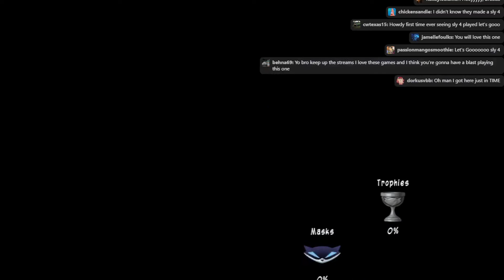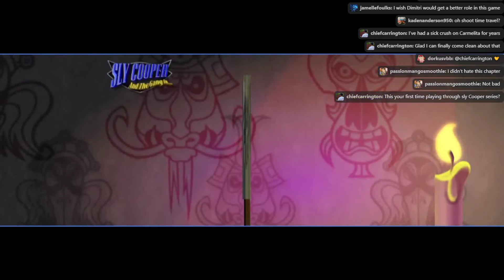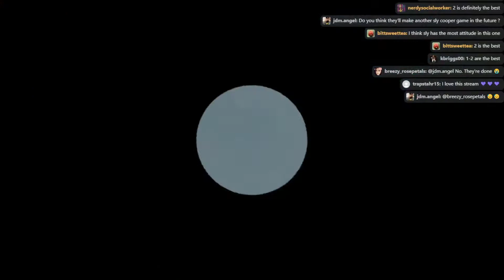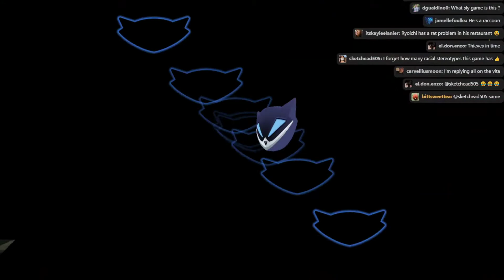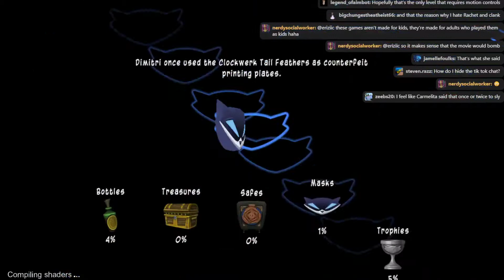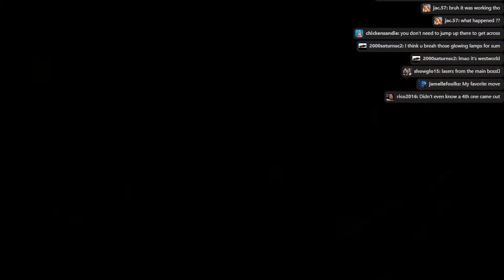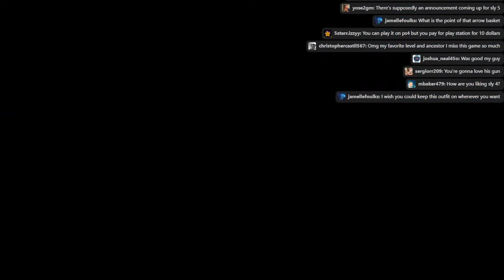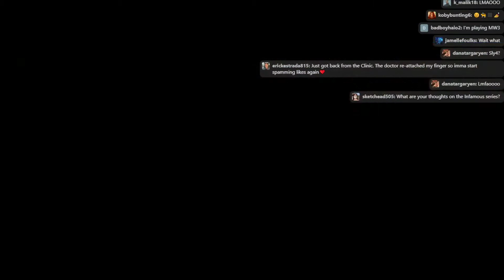Sly 4: Thieves in Time | Emulators Can Suck - PART 1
For the month of September, we will be doing a giveaway! Check our community Discord for details.